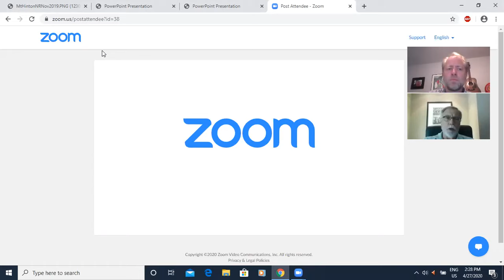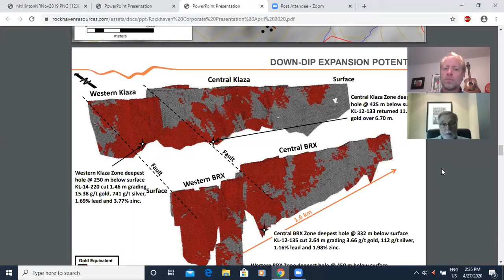ROTV1: Strategic Metals (SMD-V) CEO Doug Eaton on high-grade gold discoveries and getting Covid-19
0:30 - Planned drill program at Mount Hinton, a wholly owned high-grade gold prospect
7:19 - Contracting Covid-19 and Doug's experience with the virus
14:14 - Last stocks purchased, by Strategic Metals and Doug personally
20:07 - Managing investment risk in a gold bull market
24:25 - Pending catalysts for Rockhaven Resources, a Strategic Exploration Group company
29:45 - What is the market missing on Rockhaven's Klaza?